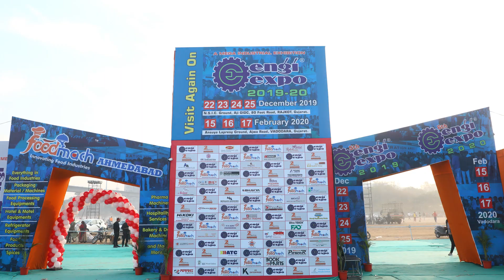Best Fiber Laser Cutting and Marking Machine | Manufacturer And Dealers In India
When it comes to the best fiber laser cutting and marking machine manufacturers in India then there is no better option other than Dolphin laser Technology. Then machines manufactured by dolphin laser is one of the most highly efficient in terms of quality and rate.

Dolphin laser are the leading manufacturer and dealers of fiber laser marking machine, engraving machine and of all type of laser technology. Some of the main products of dolphin laser technology are all diamond cutting machine and laser cutting machine.

They have dealership network all over India, especially in Ahmedabad and Surat. They are the leading dealers of all kind of laser engraving, laser cutting machines.

After the successful completion of 4th Engiexpo, we are organizing 5th Engiexpo in Rajkot, covering all the industrial categories and by providing a separate dome for all the categories.

Address: 28, Global Business Park, Near Safari Hotel, S.P. Ring Road, Odhav, Ahmedabad-382415 Gujarat, India.